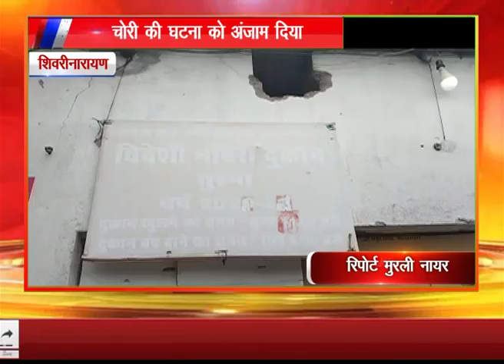शिवरीनारायण:चोरी की घटना को अंजाम दिया NEWS FLASH